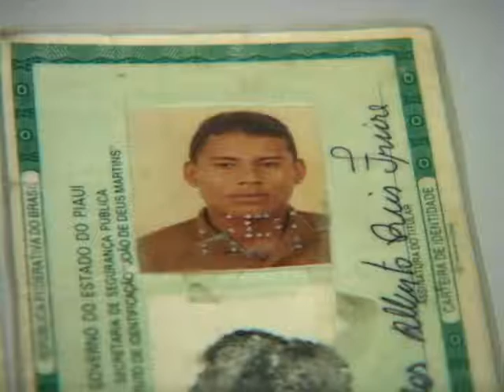APREENSÃO DE CRACK